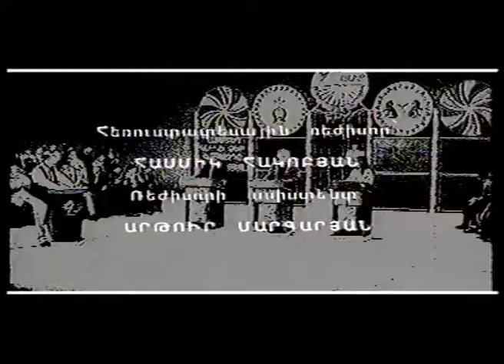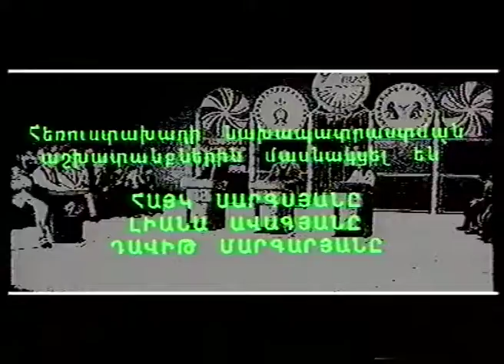«9-րդ հրաշալիք» հեռուստախաղ # 09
«9-րդ հրաշալիք» հեռուստախաղ
Հեղինակ և վարող՝ Վաչագան Ա. Սարգսյան

Խաղամբիոնների մոտ են․
Տիգրան Պետրոսյան
Ալիսա Աբրահամյան
Հովհաննես Դավթյան
Մերուժան Խաչատրյան
Հասմիկ Պապիկյան
Գագիկ Հարությունյան